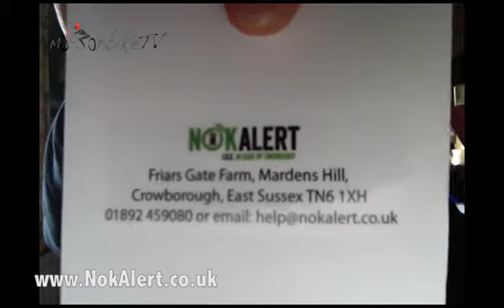Nok Alert System "Video Review" with MotorBikeTV (done quickly on iMac)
Video review of Nok Alert a new system for next of kin alert should you find yourself unable to get in touch as the emergency services see to your needs

Amazing value for money too at £15.99 (at time of this review)

Get a set your family will feel safer !!!